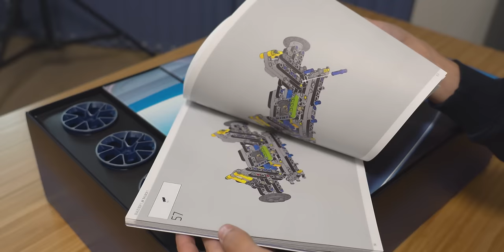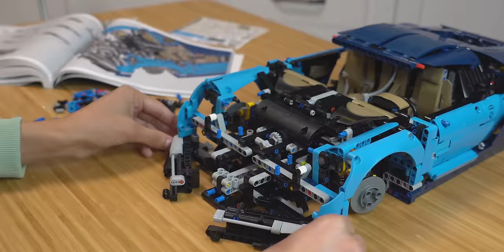Lego BUGATTI CHIRON Yaptım! (Led ve Neon Modifiyeli)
Bugün Lego Bugatti Chiron yaptım. Dünyanın en iyi arabalarından biri olan ve 490km/h hıza ulaşabilen bu arabanın model hali bile fazlasıyla havalı gözüküyor. Lego Technic serisinde yer alan arabalar arasında da 3599 parça ile en büyük olanı olduğunu söylemeden geçmeyeyim. Tabii düz modeli yapıp bırakmak benim standartlarıma pek uymadığı için sete ek olarak led aydınlatma ve altına neon modifiyesi yaparak zaten süper gözüken modeli daha da iyi bir hala getirebildim. Ürün ilginizi çektiyse aşağıda bu ve benzer modellerin online alışveriş linklerini bulabilirsiniz, iyi seyirler!